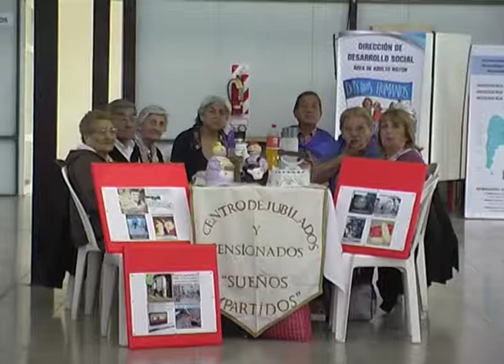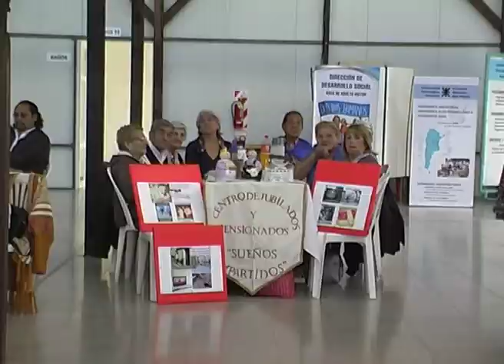REYES DE LA TERCERA EDAD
Se desarrolló en el Centro Integrador Universitario la Fiesta del Adulto Mayor, con la elección del Rey y la Reina.